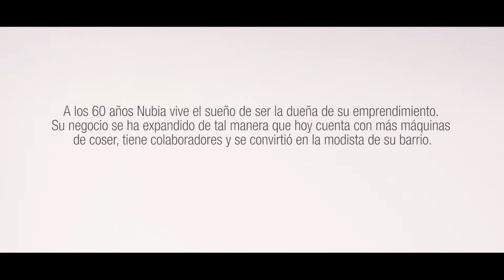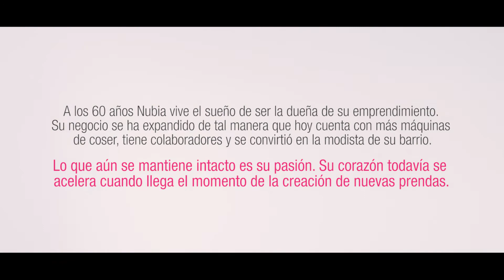Nubia, financiar una empresa en la edad de la plenitud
Luego de 20 años de trabajo en una empresa que confeccionaba ropa interior para hombres, Nubia recibió una noticia que le cambiaría la vida: la perdida de su empleo. Tenía dos opciones: dejarse caer o comenzar a recorrer otros caminos. Buscó a Comfama y, un año después, tiene otra historia para contar LogrosComfama.